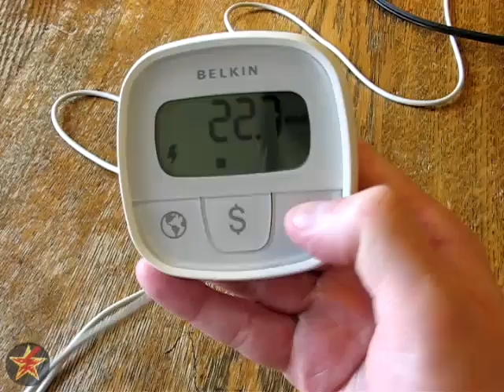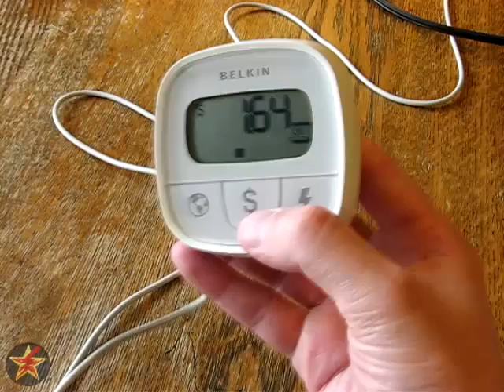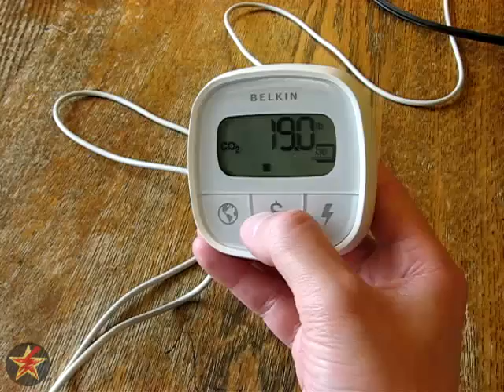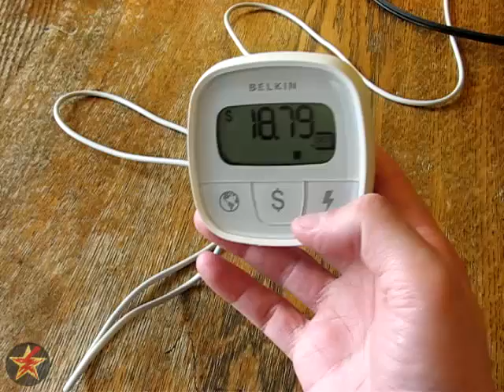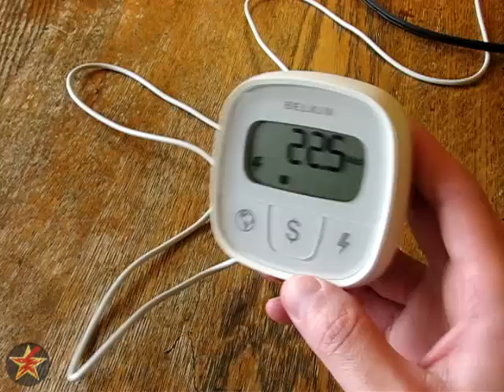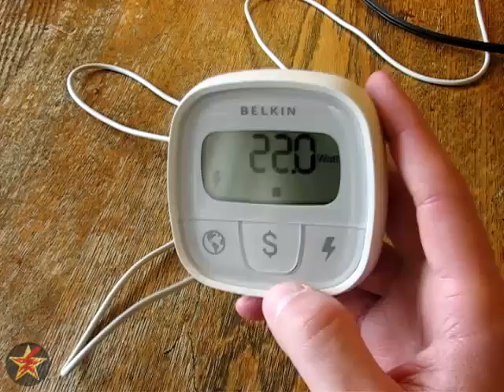Belkin Conserve Insight Energy Use Monitor Review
If you are looking for a simple to use and cheap kilowatt meter look no further then the Belkin Conserve Insight Energy Use Monitor.  The Belkin Conserve Insight Energy Use Monitor will allow you to to view how many kilowatt's a electronic devise is using as well as give you a read out of how much money that electronic devise will cost you over a 30 day or year time frame.  The Belkin Conserve Insight Energy Use Monitor also has the added feature of showing the carbon off set for electronic devises over the same 30 you year time frame.

In this review I cover the basic features of the belkin insight, as well as give my over feeling of the conserve insight and why I picked it over other more expensive alternatives.

General Specs:
• Electrical Rating: 120V~/15A/60Hz/1800W
• Maximum Watts Displayed: 1800
• Maximum Dollars Displayed: 9999

Features
• Plug in devices to reveal energy wasters
• See dollars, CO₂ or watts at a glance
• Convenient tabletop or handheld display
• Tracking feature gives monthly & yearly projected cost & CO₂
• Real-time usage in watts
• 1-Year Limited Warranty
Display Dimensions: 3"H X 1.75"L x 3"W, .335 lb. (socket dimensions 2.25"H X 1.5"L x 2"W)

Place to buy look for product number F7C005 on amazon.com and the seller Web's Best Deals for your best price.

Some other general tech stuff:

This video was taken using a Powershot S3 IS with these settings;
640x480, 30FPS

Edited with and added the water mark using a trial version of Vegas Movie Studio HD Platinum 12.

Cameras:
Canon EOS Rebel SL2 (January 2019 – Current)
HTC RE (Water)

Microphones:
Rode Wireless Go: December 2019 - Current)
Rode VideoMicro
Audio Technica ATR288W (May 2014 - December 2019)
Blue Snowball Mic

Headphones:
Turtle Beach Z300
AKG M220 Pro

Misc.
SD card Case
Sony Vegas Pro 14

Doing some shopping?
Amazon Prime Student 6 Month Trail

Looking for entertainment?
Twith Prime
Prime Music 30 Day Free Trail
Prime Video 30 Day Free Trail
Kindle Unlimited Membership 30 Day Free Trail